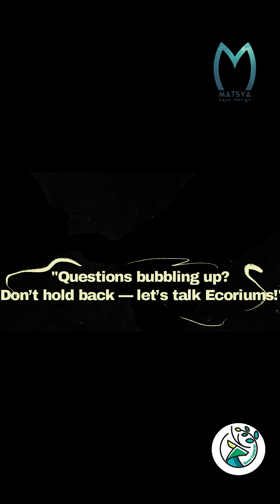Confused with Aquarium vs Ecorium?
Confused between Aquarium and Ecorium? 🤯 You're not alone! In this quick video, we break down the major differences in a simple and visual way.

📌 Aquarium = Water life only
🌿 Ecorium = Complete natural ecosystem

Discover the beauty of sustainable design and nature in just 30 seconds!

📲 Follow us for more educational shorts and explorations of nature, science, and life around us.